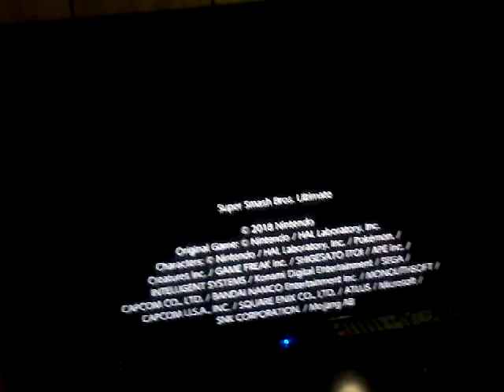Luigi just destroyed earth and I'm dying lol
That was so funny lol